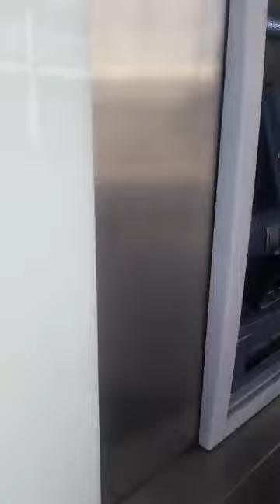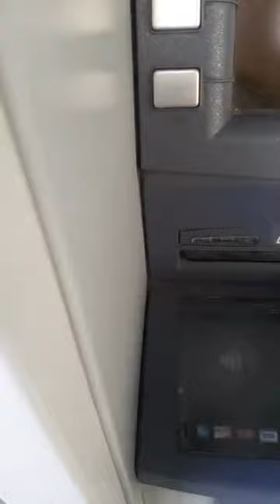IVIE; MESSAGE TO RITA AYEMIOMO AND SOME OTHER LIVE VIDEO PRESENTERS.